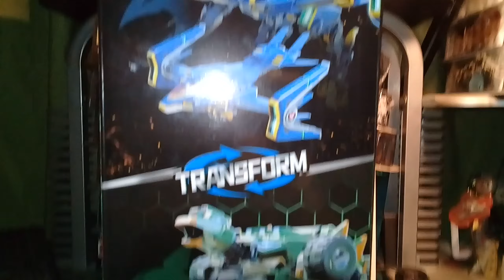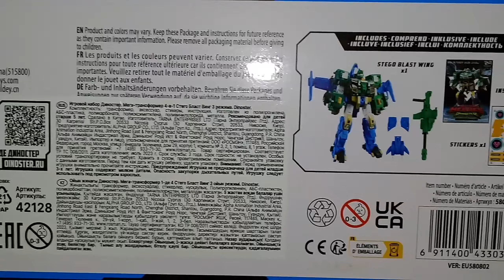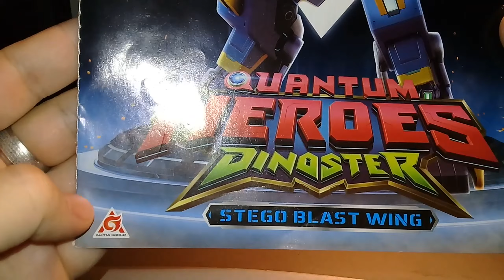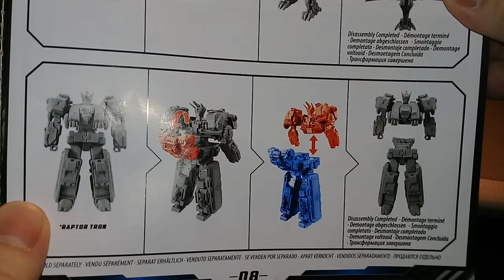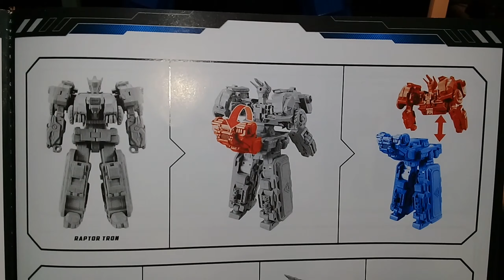Review! 2023 Dinoster Stego Blast Wing from Quantum Heroes Dinoster by Alpha Group!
My thoughts about this figure.